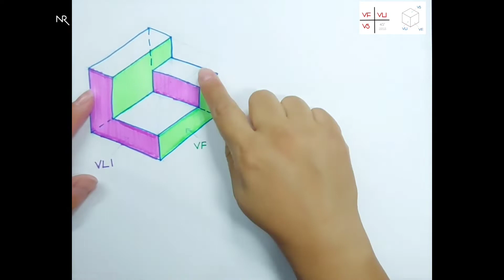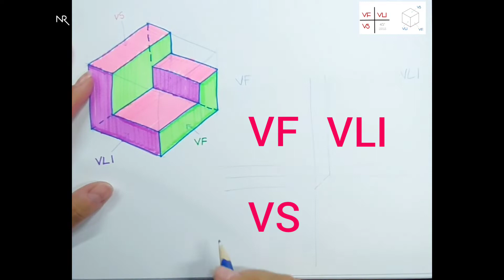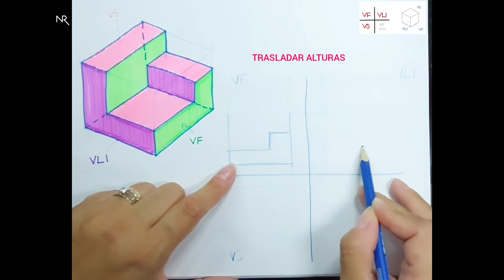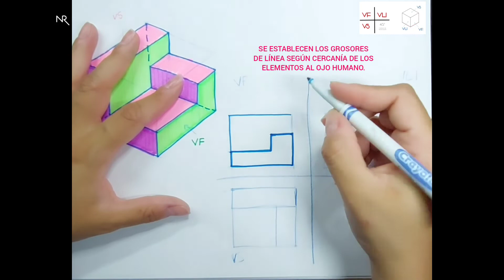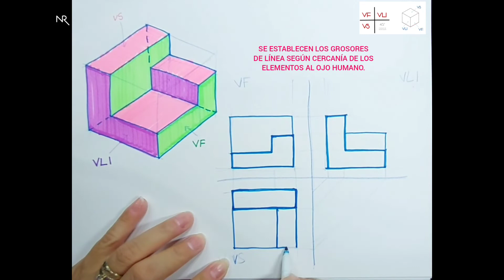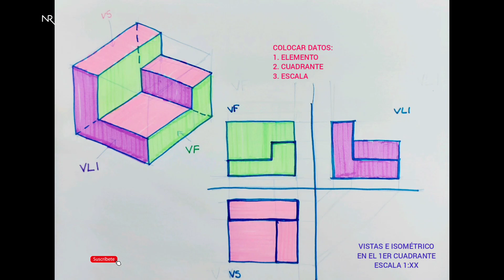ISOMÉTRICO 01 VISTAS PLANAS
Considerando el trabajo de volumetría y aplicando los conocimientos del Sistema Diédrico, se plantean las vistas planas resultantes del isométrico planteado.

La referencia cromática es para tener una correcta visualización de las figuras planas que se colocarán en los siguientes planos:
- (PV) Vista Frontal o Alzado
- (PP) Vista Lateral Izquierda
- (PH) Vista Superior